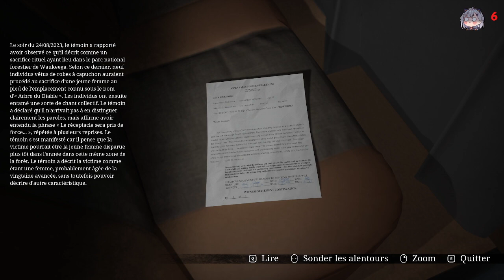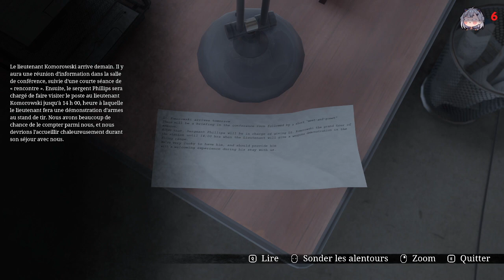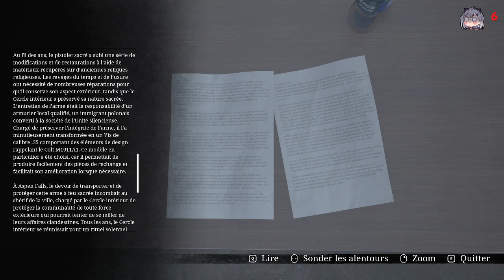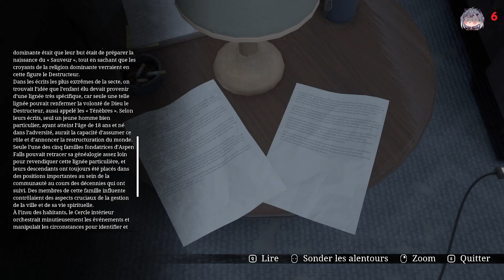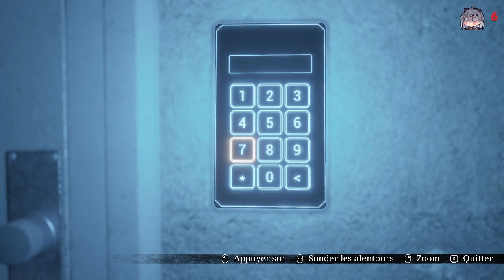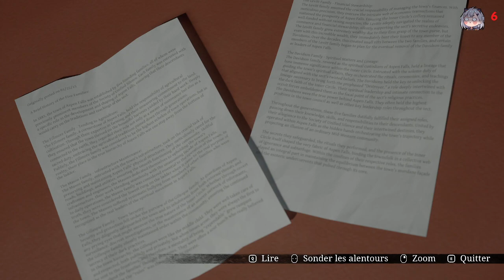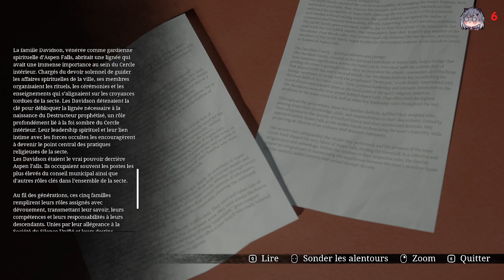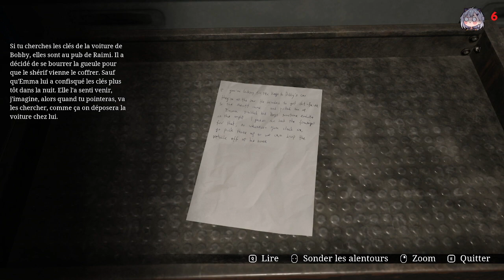Stray Souls (goty 2023) part2